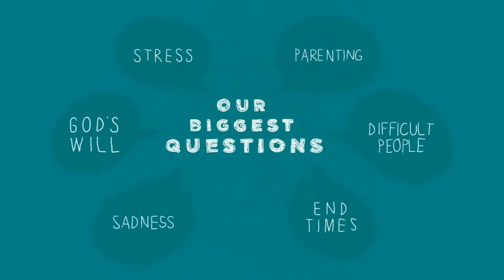2015 11 01 You Asked for It 07